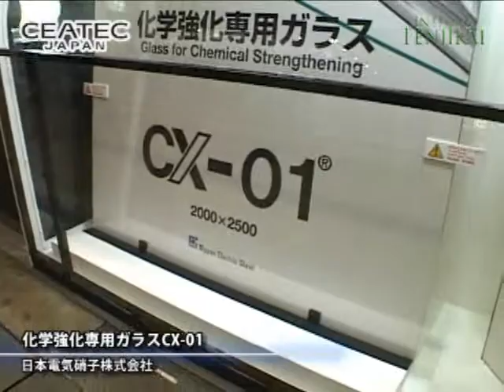[ceatec 2011] Glass for Chemical Strengthening CX-01